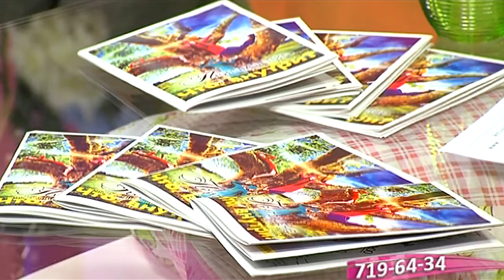Утречко 12.03.2015 (театр "Рама ла Tor")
В гостях:
Елизавета Рарог - режиссер-постановщик, актриса картины "Что внутри?" и театра "Рама ла Tor";
Наталья Байбарза - актриса картины "Что внутри?" и театра "Рама ла Tor";
Валерия Заблоцкая - актриса картины "Что внутри?" и театра "Рама ла Tor".